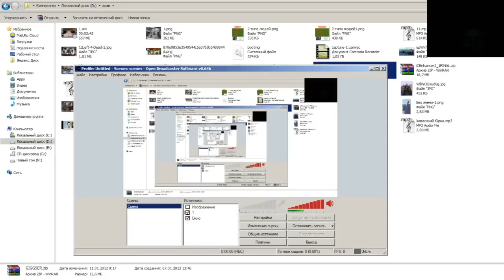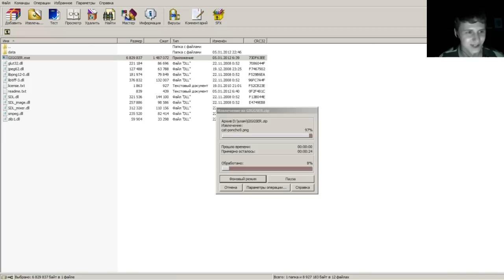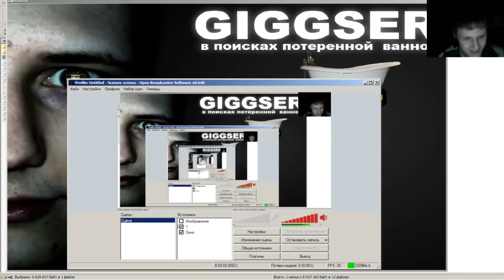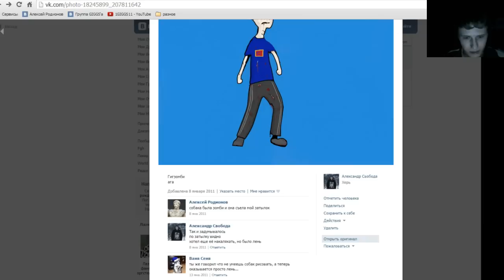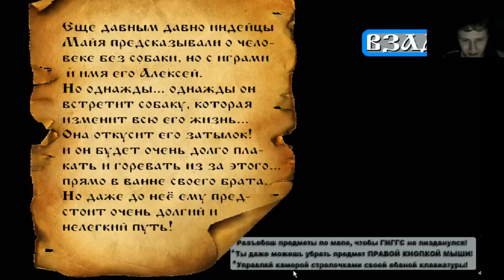GIGGSER. Игра про меня. Привет 2012 год.